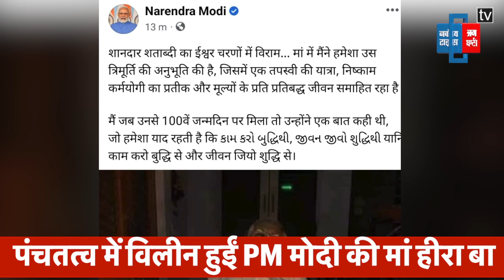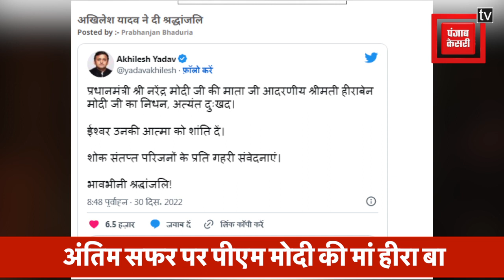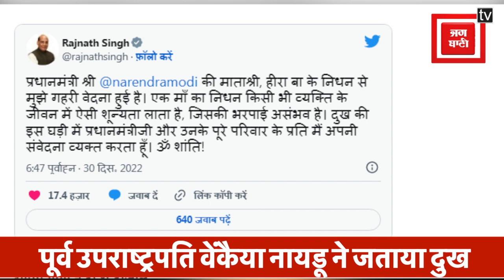Heeraben Modi Death News: पंचतत्व में विलीन हुईं PM मोदी की मां हीरा बा, प्रधानमंत्री ने दी मुखाग्नि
प्रधानमंत्री नरेंद्र मोदी की मां हीरा बा मोदी का शुक्रवार को निधन हो गया... वे 100 साल की थीं... हीरा बा ने अहमदाबाद के यूएन मेहता अस्पताल में सुबह 3.30 बजे अंतिम सांस इससे पहले पीएम मोदी ने ट्वीट कर मां हीरा बा को श्रद्धांजलि दी पीएम की मां हीरा बा